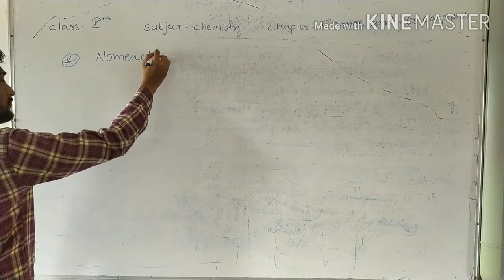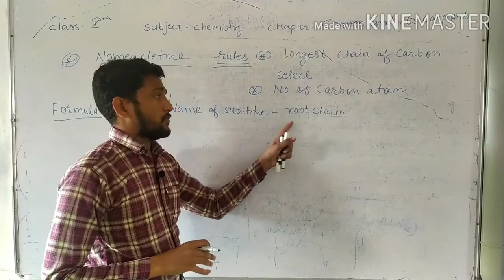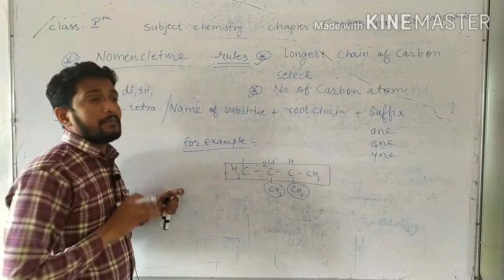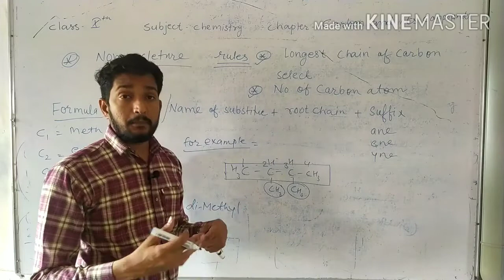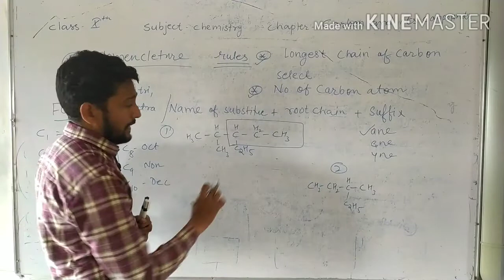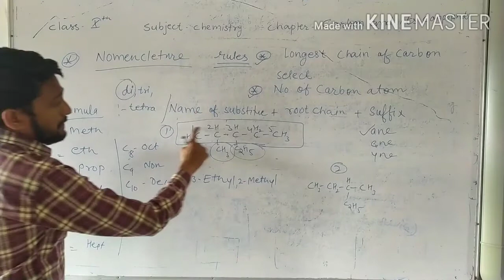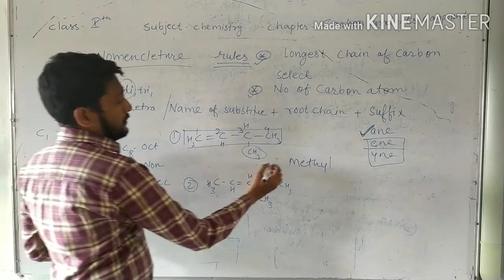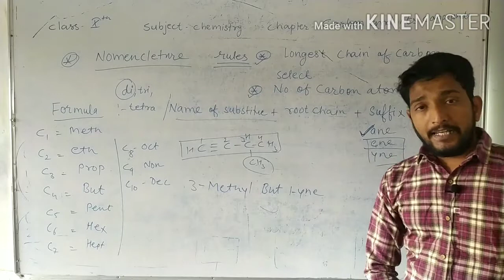Carbon and it's compound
IUPAC nomenclature for 10 th class for hydrocarbon short tricks